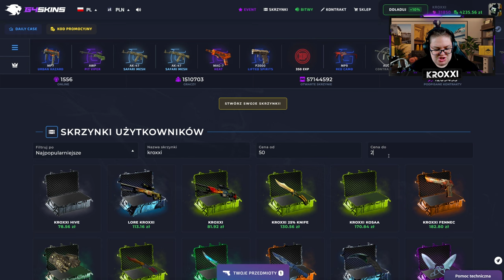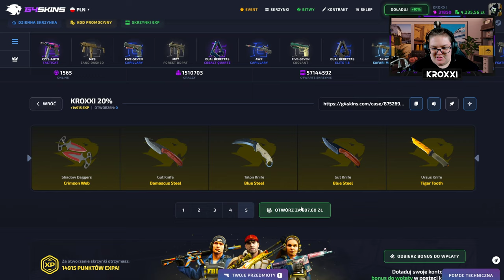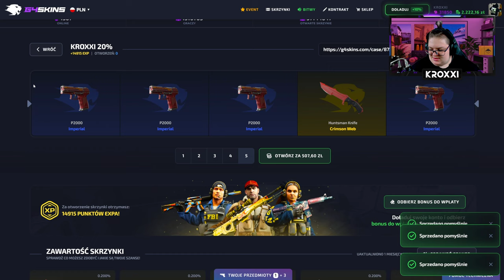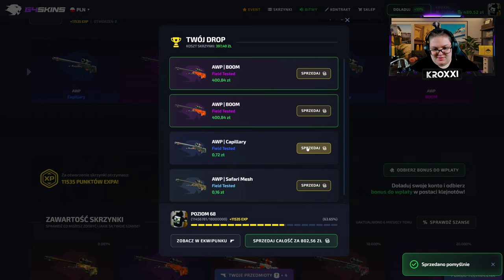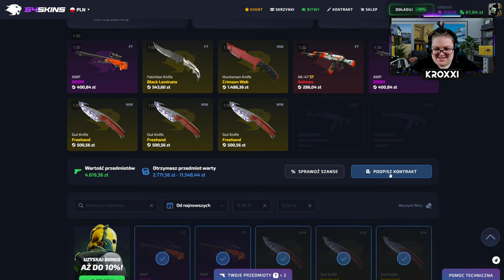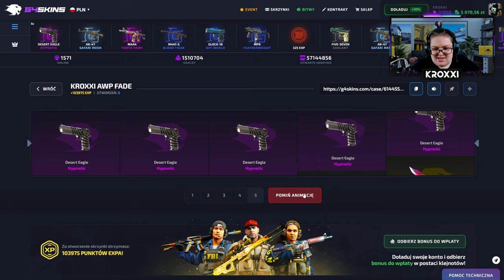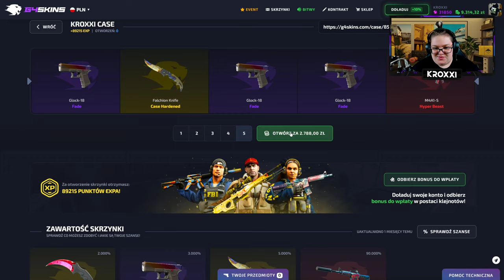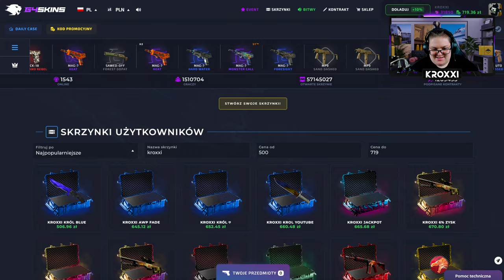😱 AWP FADE za 6.000 ZŁ ze SKRZYNKI WIDZA! 🤑 | G4SKINS 💸